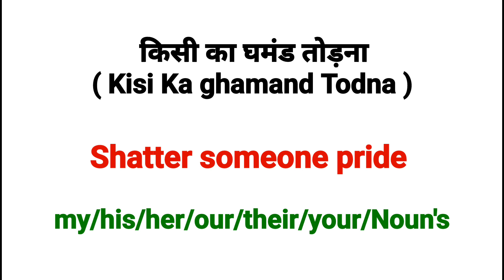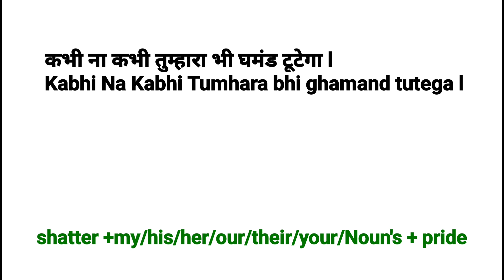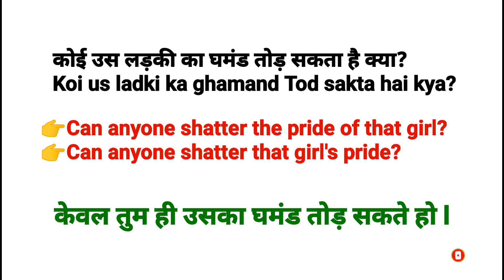advance english structure | advanced english structure | घमंड तोड़ना in english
Usc spoken classes
 English structure for spoken English
 English structure
 Advance English picture daily use
 English speaking
 spoken English
 advanced structure
 advance structure
 English grammar
 English speaking structure
 structure English
 Advanced English speaking practice
 English speaking practice advance
 structure in English
 advance
 advance sentences
 Advance English
 structure
 improve English
 Advance English sentence structure spoken English structure list

 English learning

 structure of English
 spoken structure
 spoken structure English
 daily use English sentences structure